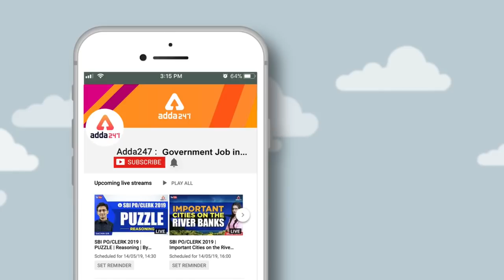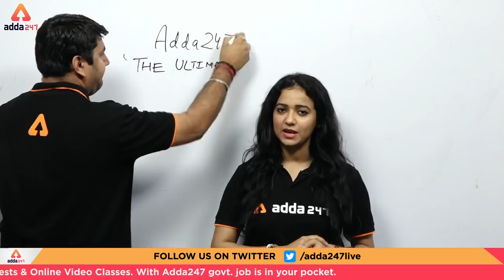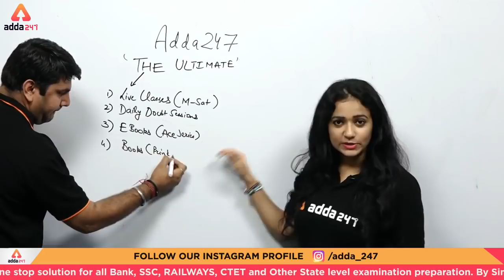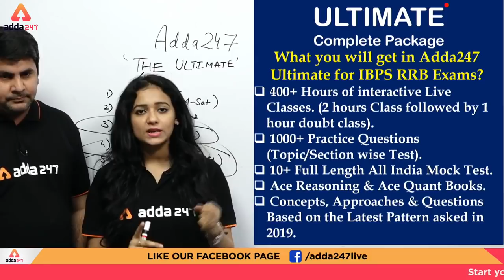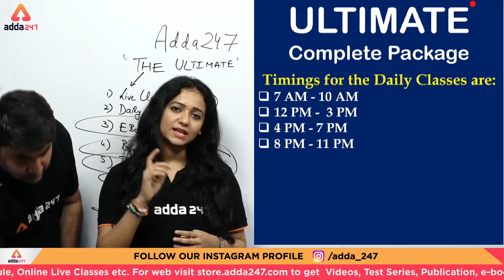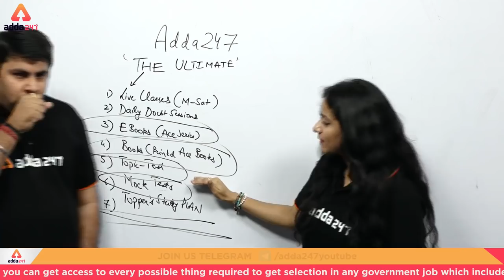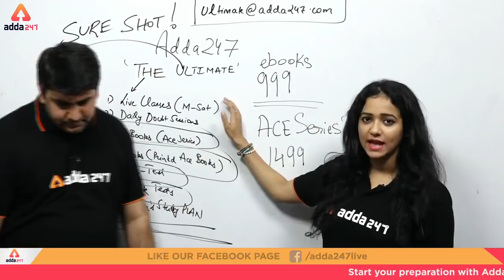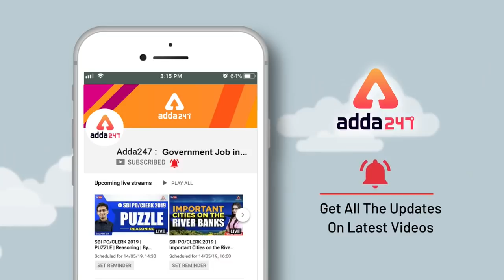Adda247 Ultimate for IBPS RRB Prelims | Batch Starting from Tomorrow | Join @ Rs. 999 only